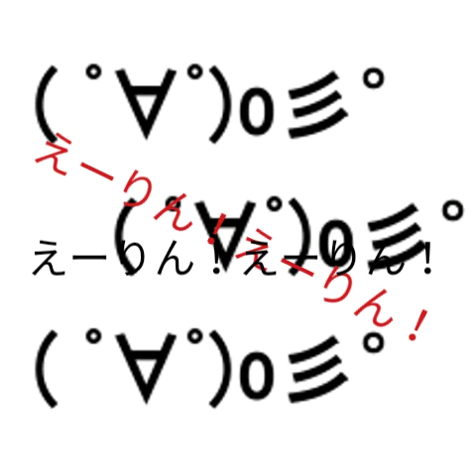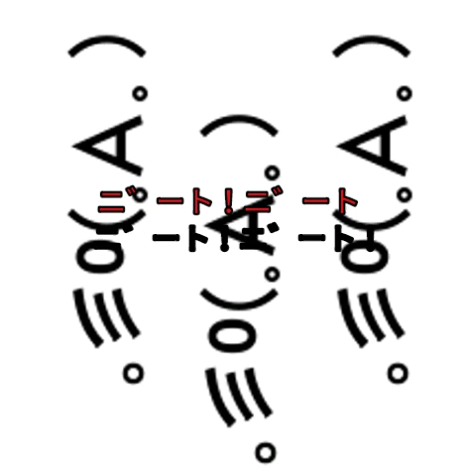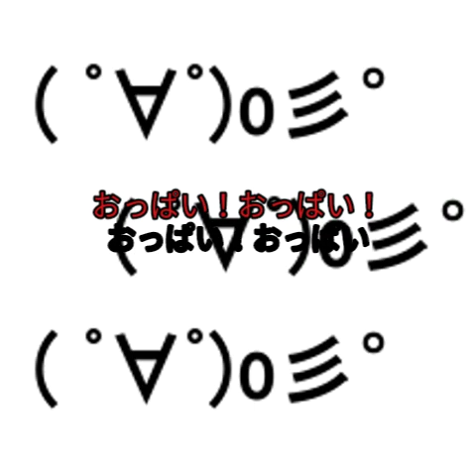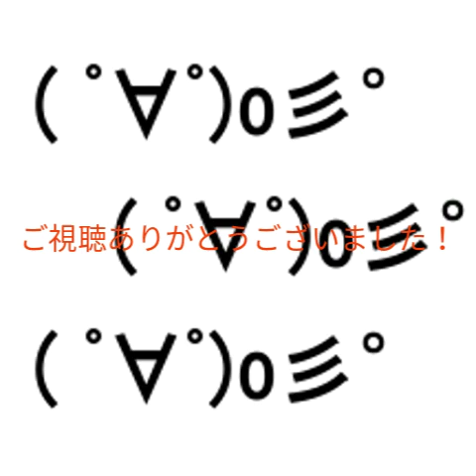help me ERENNNNNN [重低音強化]えーりん！えーりん( ﾟ∀ﾟ)o彡ﾟ